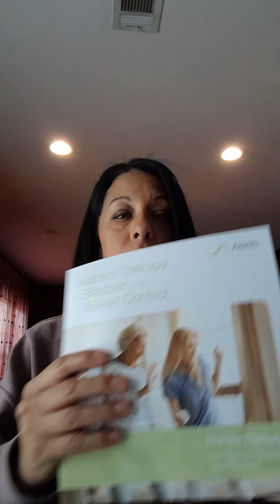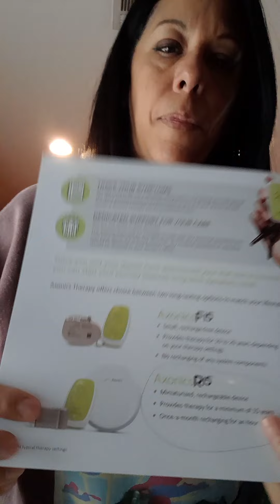Axonics and bladder control issues, my experience with the trial therapy!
I suffer from stress incontinence...
I decided to talk to my Dr.  about my options, after trying horrible medications with awful side effects, I decided to try Axonics. I hope the video brings you hope, that there is therapy that help you greatly with your "hurry up cross your legs when you sneeze/cough issues" Axonics member will be in the room with you and your Dr.
Things to know:
1. Trial can be uncomfortable or even painful depending on your pain tolerance and if you numb the 1st round
2. Co-pay for the Trial and 1 for the permanent inplant if you decide to move forward.
3. Must do inplant trial before insurance will pay for permanent
5. Trial is local anesthetic (numbing around the tailbone area)
6. Permanent inplant is under general anesthetic (Nighty,  night)
7. Trial stimulator is taped to you lower back
8. During Trial leads can move or migrate ( normal, trial is imperfect, so relief may only last a couple of days if leads move) Try not to to bend from the waist, no yoga, swimming, showering, exercise, sex, excessive stretching or twisting. etc
8. Permanent stimulator is implanted, an incision is made and small implant is put in. Leads are permanent as well.
9. You'll have a remote to control to change the degree of stimulation if needed, you get the remote with trial as well but no charger, as you won't need it yet.
10. Permanent implant is rechargeable and comes with easy, convenient charger.
11. lasts up to 15-20 yrs.
12. High success rate, 94% with permanent implant satisfied with therapy
13. 93% achieved significant improvements
14. Axonics can be used for Bowel control as well for those who need it.
15. MRI safe!!!
Check out the channel and website too!